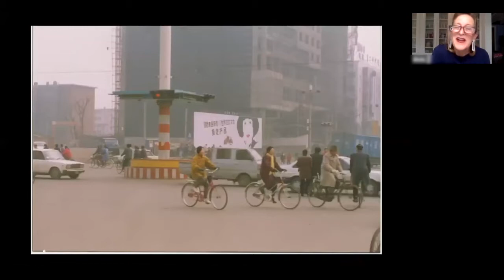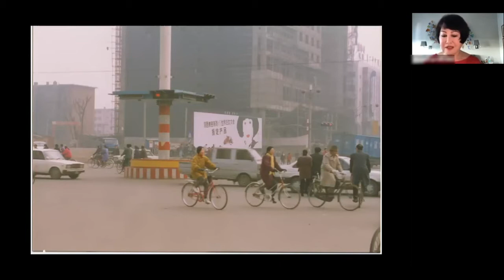Pieces of China (S2, E1): Yue-Sai Kan on the Lipstick that Changed China, 9.10.20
Pieces of China is an online series that tells the story of China, one object at a time.

The year was 1992, and Deng Xiaoping had just urged the Chinese to go out and get rich. Blue and green Mao suits were still common, and the streets bristled with bicycles. Yue-Sai Kan — already known for the hugely popular “One World” TV show that gave many Chinese their first glimpse of the outside world — launched China’s first cosmetics brand. On September 10, Yue-Sai, who People magazine once called “the most famous woman in China,” joins us to talk about women in China and the moment when they were once again allowed to feel beautiful.